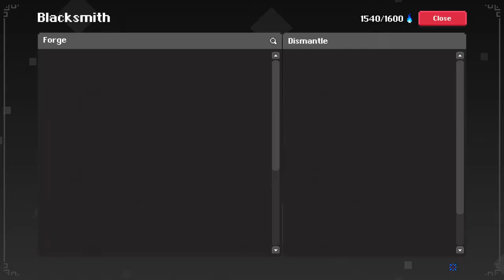do you like fungal breastplate?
i see everyone making bad forges - so here is perhaps the first intelligent one.